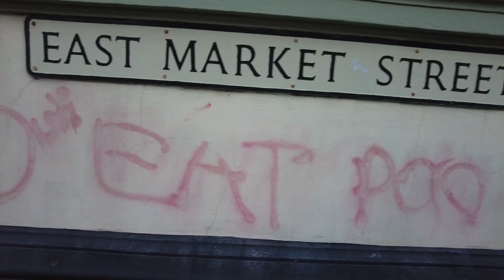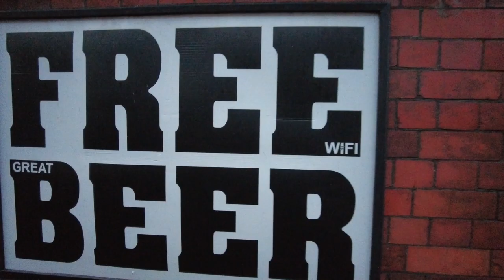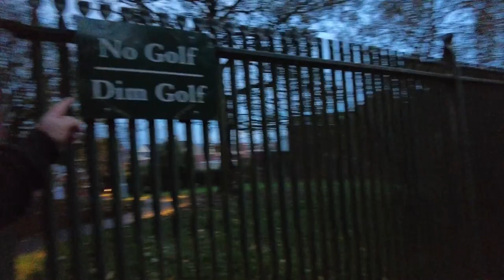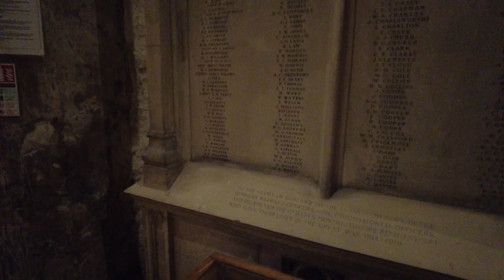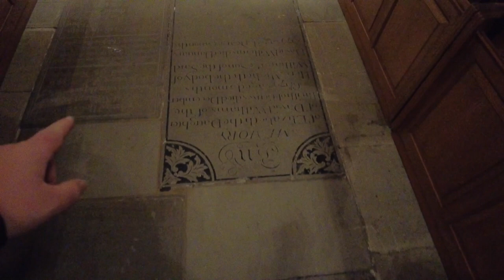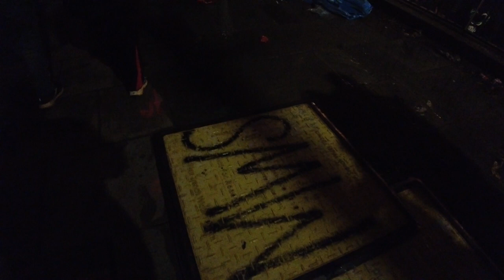The March of Freedom | Newport Rising Chartists March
🏴󠁧󠁢󠁷󠁬󠁳󠁿 Embark on a thrilling journey through time with our newport Chartists March vlog! 🔍 Uncover the secrets of this historic revolution as we explore the courage, resilience, and passion that shaped a nation. 🌟 From hidden stories to iconic landmarks, join us on an immersive adventure through Wales' rich history. 🎥

You get member only vlogs plus you get to see all the vlogs early. All money goes back into the channel where we can keep creating great content for everyone to enjoy.